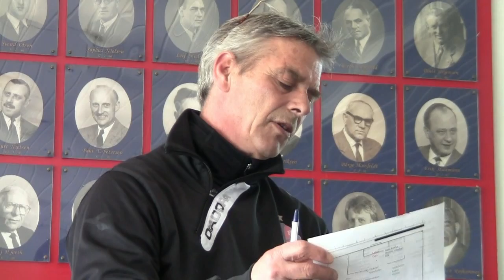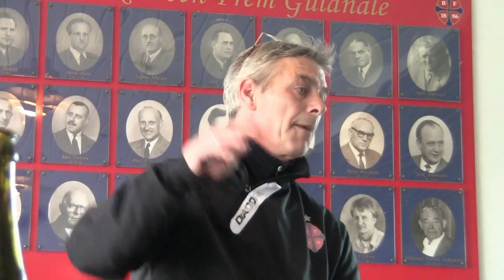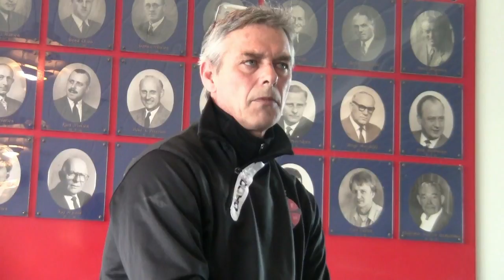Henrik Jensen 2014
Opstartsmøde i Bk Frem Support med cheftræner Henrik Jensen.